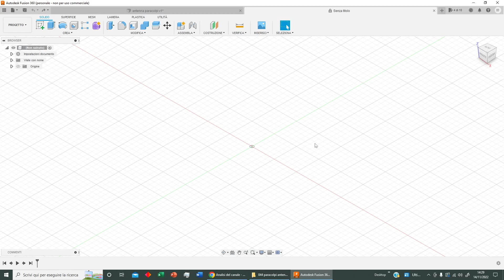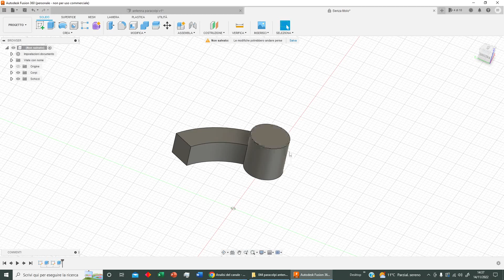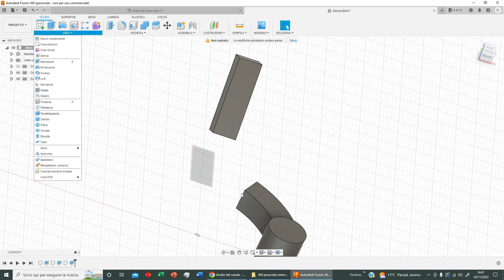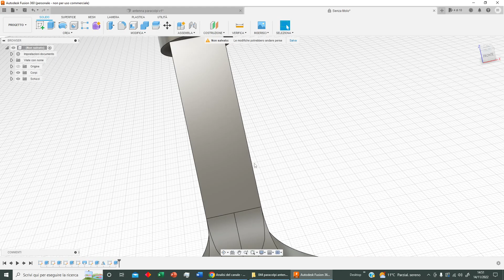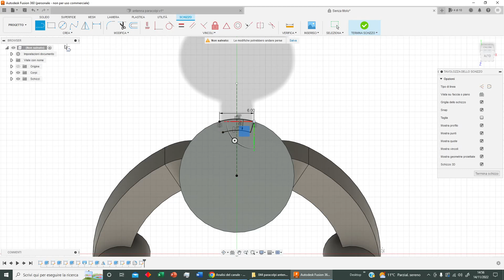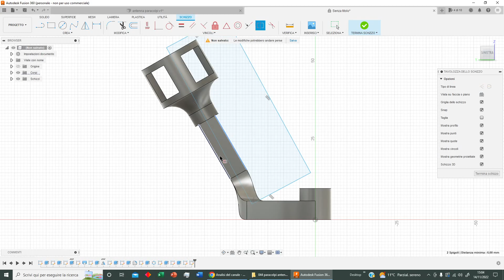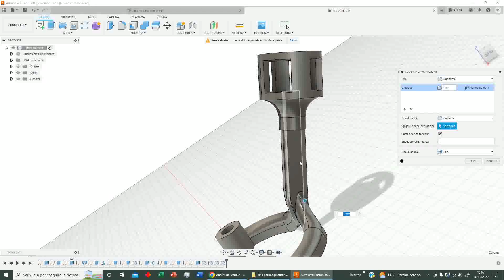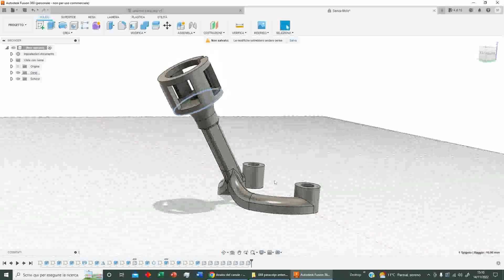Fusion 360: Paracolpi Antenna Droni (044)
Utilizziamo il Fusion 360 per realizzare un paracolpi per un'antenna di droni.